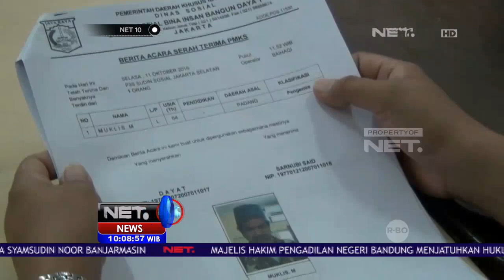Para Pengemis Ini Kantongi Puluhan Juta! - NET10